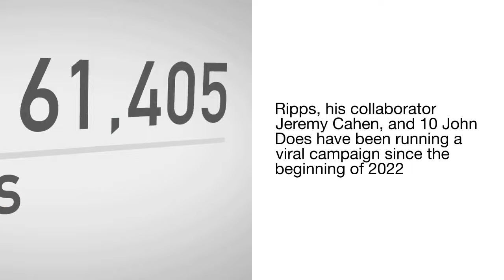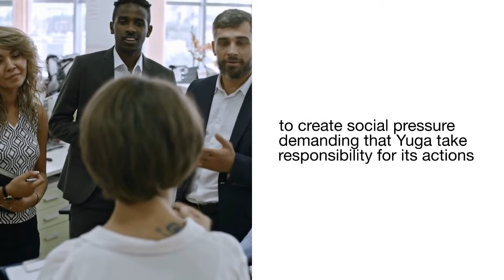Bored Ape Yacht Club has taken legal action against artist Ryder Ripps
An artist named Ryder Ripps claims his legal action against bored ape NFTs is an attempt to silence him.

Late in June of last year, Yuga Labs, the company that owns the NFT projects Bored Ape Yacht Club and Crypto Punks, sued artist Ryder Ripps for using some of the same artwork in the latter's NFT collection. In retaliation on Monday, Ripps' legal team claimed that the action was an attempt to coerce Ripps into silence.

A legal action with this objective is known as a "strategic lawsuit against public participation," or SLAPP. According to the Reporters Committee for Freedom of the Press, an anti-SLAPP motion is an effort to have a lawsuit dismissed on the grounds that it contains "expression on a matter of public significance."

The artist used his talent to criticize a multi-billion dollar business "built on racist and neo-Nazi dog whistles," according to Ripps' legal team.

Since the beginning of 2022, Ripps, his partner Jeremy Cahen, and 10 John Does have been waging a viral campaign that claims Yuga Labs' developers included alt-right imagery into their massively successful NFT enterprise Bored Ape Yacht Club.

Ripps published the data on the subject that he and his colleagues had gathered on the website gordongoner.com. In interviews with the media and online personalities, as well as on social media, he has covered the issue in great detail.

Yuga Labs has already disputed Ripps' charges of racism. But Yuga Labs did not file a lawsuit until Ripps issued RR/BAYC, a collection of NFTs in which he re-minted Bored Apes from the Yuga Labs collection and sold 9,500 of these NFTs for them for a total of nearly $1.6 million.

Yuga Labs said that doing so amounted to a specific kind of trademark infringement that increased the possibility of misleading potential customers. Despite the fact that Ripps's "harassment campaign based on false accusations of racism" was frequently mentioned, defamation claims were conspicuously absent from the case.

Ripps and Cahen's legal team argues that the usage of BAYC symbology amounts to appropriation and that Ripps had no intention of misleading potential BAYC customers into buying his own NFTs.

The RR/BAYC team was founded with the goal of using "satire and appropriation to protest against and inform people about The Bored Ape Yacht Club and the structure of NFTs," according to the website for the team.

Ryder Ripps is a conceptual artist, programmer, and creative director from the United States. He was born on July 7, 1986.
Ripps is the creative director of OKFocus, a digital marketing and design agency. He has made content for a number of modern musicians, fashion lines, and corporate brands like Nike and Red Bull.
Ripps has made several websites, such as Internet Archeology, Dump.fm, and VFiles.
In 2013, Ripps made the brand for Soylent, which is an open source drink that can be used to replace meals. In 2015, he helped make two songs on Miley Cyrus's album Miley Cyrus & Her Dead Petz. In 2018, Ripps started working for Kanye West's company, DONDA, alongside West.
Ripps was the creative director for Swedish pop singer Zara Larsson until March 13, 2021, when he was fired publicly for making body-shaming comments about Larsson to Azealia Banks and calling her "Zara Armsson."
Ripps was in charge of the creative direction and design for the posthumous album Shoot for the Stars, Aim for the Moon by the American rapper Pop Smoke. It came out in 2020. The album's cover art became controversial after the designer, Virgil Abloh, got bad feedback on his design.

Bored Ape Yacht Club (BAYC), also called Bored Apes or Bored Apes informally, is a collection of non-fungible tokens (NFTs) built on the Ethereum blockchain. Profile pictures of cartoon apes that were made by a computer algorithm are in the collection.
Yuga Labs is the company that owns Bored Ape Yacht Club. The first coins for the project were made on April 20, 2021, and a live pre-sale began on April 23, 2021. Owners of a Bored Ape NFT get access to a private online club, special in-person events, and the rights to the image's intellectual property. As of 2022, the Bored Ape Yacht Club NFTs have made more than $1 billion in sales. Celebrities like singer Justin Bieber, TV host Jimmy Fallon, rappers Snoop Dogg and Eminem, Neymar, Paris Hilton, Timbaland, and DJ Steve Aoki have all bought these tokens that can't be traded.